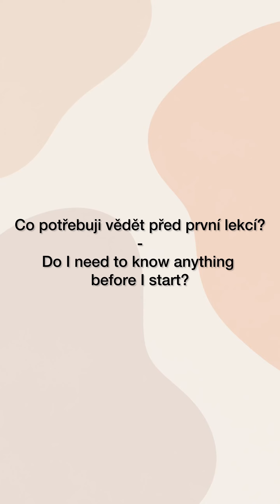5 nejčastějších otázek o krav maga pro ženy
Sebeobranný systém krav maga